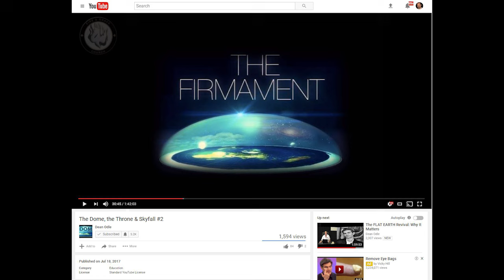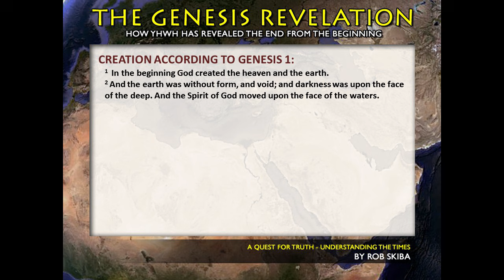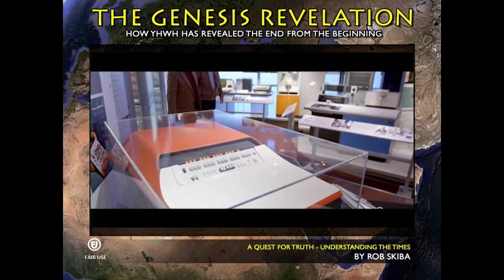Rob Skiba and Pastor Dean Odle on the significance of the Firmament enclosed flat Earth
This video includes footage from a seminar I did in Beaumont, TX on 7/22/17 as well as segments from a message Pastor Dean Odle gave in a video he posted on 7/18/17. Neither of us have talked with the other and yet, we were both preparing during the same time period to give a virtually identical message. After seeing his video, I thought I would integrate both of our talks in a way that compliments each message to show the extreme importance of YHWH's Firmament.

For me, the Scriptural descriptions of the Firmament and the stars absolutely seals the deal concerning the Biblical flat Earth cosmology and Pastor Dean takes it all to a whole other level when describing what happens to the Firmament and stars in the Last Days.

I will be uploading the full version of my lecture soon. In the meantime, if you want to see the full version of Pastor Dean Odle's video, please go to:

If you prefer to support with Bitcoin, please use this ID:
1Py4YGGz2JBnhd6hm991tqdaCa31TeHR11